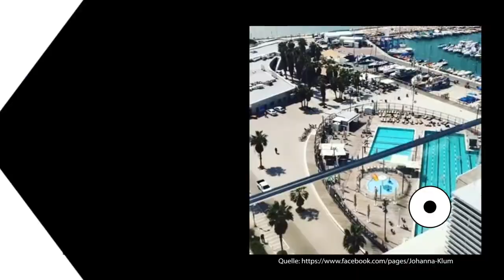Annett Louisan: Die neue Stimme von Minnie Mouse?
Dank Helium, singt Annett Louisan noch niedlicher als sonst und postet auf facebook dieses Video, Mit etwas verschlafenem Blick und Stofftiermaus vor der Nase postet Model Monica Ivancan dieses Bild und Model Jana-Ina Zarrella stellt heute ihren Fitnesscoach Jörn Giersberg vor, der sie für die Lascana Kampagne fit gemacht hat.Doch die Fans interessieren mehr ihre Klamotten.